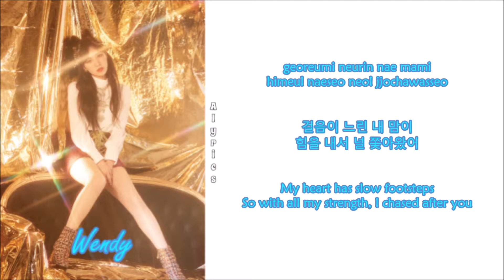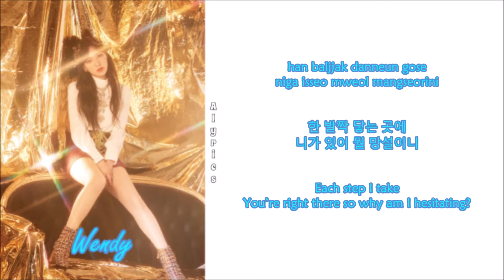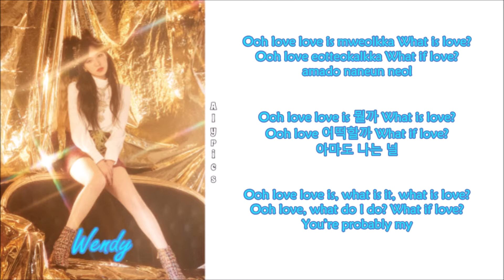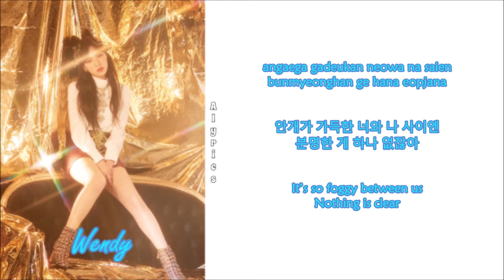Wendy - What If Love (Rom-Han-Eng Lyrics)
Credits to
Korean: music.naver
Rom: CCL
Eng: pop!gasa